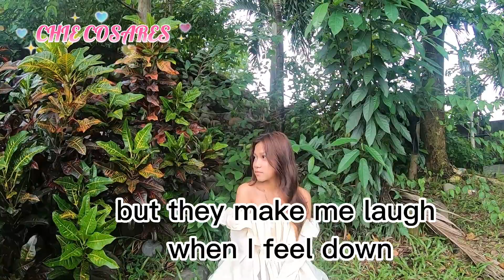REFRESHING SUNDAY || SILENT PRAYER || LOVE THE NATURE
Our time is precious in this world we spend family time and enjoy Our kids  the moment while they are still young!Create memory together with love . inspired makes vedio with kids not just only a memory also our good bond with my kids❤️

CAMERA FOR VLOGGING:
VIVO23e 5G